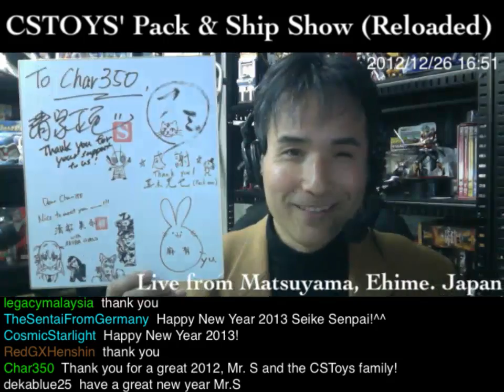Appearing on a Local FM Radio Show with Mr. Kenji Oba :)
We are invited to be a guest at a special talk show on Jan. 2nd, 1:00PM JST featuring Tokusatsu Talk with Mr. Kenji Oba and Mr. Wakafuji, the owner of Hero Star Company. We are hearing that there will be an Ustream live stream from the FM station and we will tweet the streaming channel on our twitter @cstoys.

We are looking forward to having you there in the chat in the show :)

【CSTOYS LIVES】
"Packing Table Camera"
 "Pack-and-Ship Show [RELOADED]"
This is where we stream our toy packing, toy demos & special talk live. Join the chat and let's talk over the packing items and everything. The show is on every Wednesday, 2 PM to 4 PM JST.
"Today's Arrivals "
"The Alternative Show"
Many of new toys are introduced on weekends in Japan and we have a special live show called "The Alternative Show" to introduce our latest toys, demonstrating them together. The show starts at 2 PM to 4 PM JST on every Saturday.
【SEARCH ITEMS BEFORE AND AFTER PACKING】